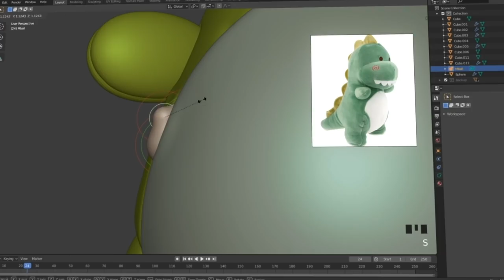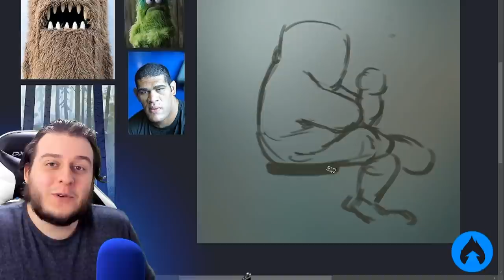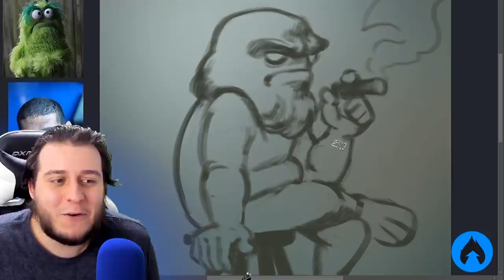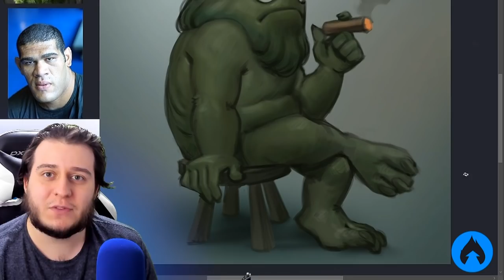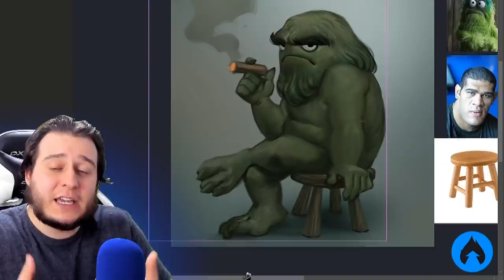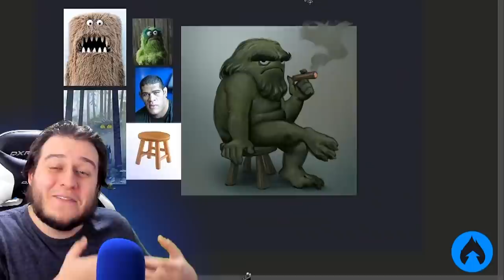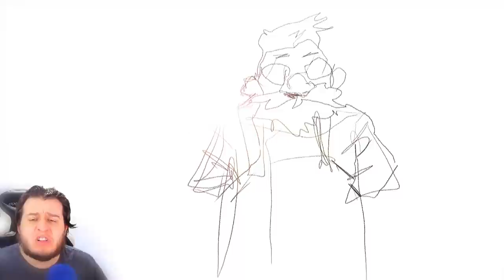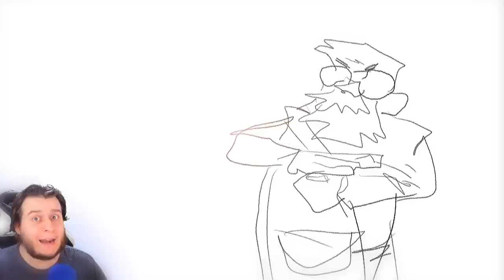Como ter prazer com arte, se NÃO GOSTO do meu resultado?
Registre seu e-mail para garantir seu desconto no novo curso de Escultura Digital no Blender 2.9 com Sebastian Cavazzoli